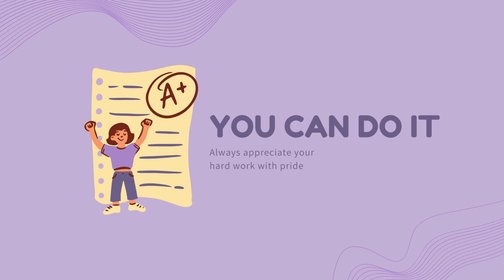Chillhop Jazz Study Music - You Can Do It (Chillout & Ambient Music For Studying)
Chillhop Jazz Study Music - You Can Do It (Chillout & Ambient Music For Studying) is originally created by Azinity Music. Azinity Music owns the copyright to these original music works.

Chillhop Jazz Study Music - You Can Do It (Chillout & Ambient Music For Studying) is composed for studying and concentration.

Chillhop Jazz Study Music combines the smooth, relaxing sounds of jazz with the upbeat, modern rhythms of hip hop. This type of music is ideal for people who need to focus on studying or working, as it helps to create a calming and peaceful atmosphere that promotes concentration and productivity.

When listening to Chillhop Jazz Study Music, you can expect to hear a variety of instruments, including saxophones, trumpets, pianos, and guitars, all expertly blended together to create a unique and captivating sound. The tempo of the music is typically slow and steady, which helps to keep the listener calm and focused, without distracting them with sudden changes in pace or rhythm.

One of the great things about Chillhop Jazz Study Music is that it is suitable for a wide range of settings, from busy coffee shops to quiet libraries. The calming nature of the music makes it perfect for helping to drown out background noise and create a peaceful environment that is conducive to work and study.

One of the key benefits of listening to Chillhop Jazz Study Music is that it can help to reduce stress and anxiety. The gentle, soothing sounds of the music can have a relaxing effect on the body, helping to lower blood pressure and heart rate, and reducing feelings of tension and stress.

In addition to its calming effects, Chillhop Jazz Study Music can also help to improve cognitive function and memory retention. Studies have shown that listening to music while studying or working can help to improve concentration, increase information retention, and enhance overall productivity.

When it comes to selecting the perfect Chillhop Jazz Study Music, there are many options to choose from. Some people prefer instrumental tracks, while others prefer songs with vocals. Regardless of your personal preferences, there is sure to be a Chillhop Jazz Study Music playlist that is perfect for your needs.

All our music licenses are Creative Commons Attribution 4.0 International Public Licenses (CC BY 4.0). You are free to copy, redistribute in any medium or format, remix, transform, and build upon our music for personal and commercial use. But you must give credit by following the attribution instructions below, and indicate if changes were made to Chillhop Jazz Study Music - You Can Do It (Chillout & Ambient Music For Studying).

Attribution Instructions:
1. Copy and paste the full text and links below in the description of your work
2. Link “The music” to this YouTube music video.

We make music for all events & occasions like Christmas, Easter, Mother’s Day, Father’s Day, weddings, anniversaries, parties, memorials, etc. You can use our music to tell your special someone how important he or she means to you. You may celebrate your love with the perfect music for your wedding day. Besides, our music can be used as a birthday or anniversary gift for your loved ones. We will help create unique and special wow moments for someone you love. Besides, our music is perfect for any corporate events. It is completely free!